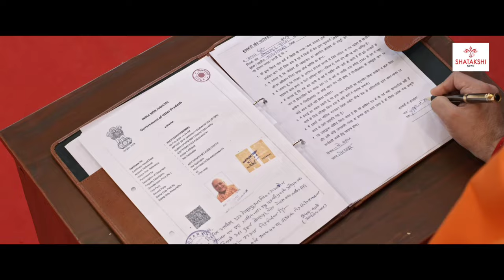The UP Files Official Trailer | Neeraj Sahai | Ostwal Films | Shatakshi news